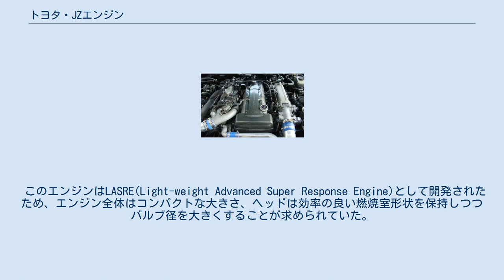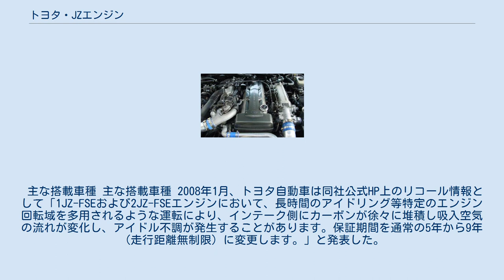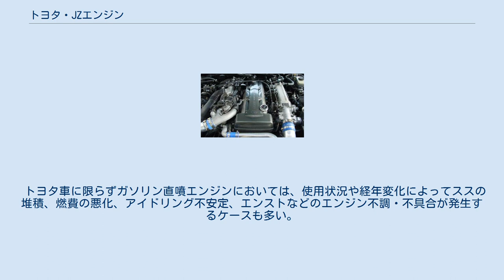トヨタ・JZエンジン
トヨタ・JZエンジンは、トヨタ自動車が製造する直列6気筒DOHCエンジン。
M型エンジンの後継として1990年に登場した。
現在はV6のGRエンジンが後継となっており、補給用エンジンのみの製造となっている。
本エンジンの使用燃料は、全て無鉛プレミアムガソリンである。
 共通事項 JZ系エンジンで最も基本的なエンジン。
 このエンジンをベースにターボ仕様、直噴仕様、排気量拡大エンジン(2JZ)が登場した。
 このエンジンはLASRE(Light-weight Advanced Super Response Engine)として開発されたため、エンジン全体はコンパクトな大きさ、ヘッドは効率の良い燃焼室形状を保持しつつバルブ径を大きくすることが求められていた。
 それにより、エンジンの高さを抑えることができ、ストロークに対してボアを広めにとることが可能なショートストローク設計となっている。
加えてエンジンブロックは振動や曲げを抑えるためにブロック骨格などを利用し、高い剛性を持つ設計となっている。
 また、先代のM型エンジンとは異なり基本型の当該エンジンからDOHCが設定されている。
 主な搭載車種 トヨタ製1JZ-GEをベースにしており腰下はベースエンジンの1JZ-GEとコンロッド、ピストンを除き全て共通である。
しかし、シリンダーヘッドにのみJZ系エンジンの中では唯一ヤマハ発動機による再設計が施されている。
また生産は加工部品をトヨタ自動車田原工場で製造し、 アッセンブリをヤマハ発動機が担当するという他のJZエンジンとは異なる体制をとっていた。
 主な搭載車種 主な搭載車種 共通事項 主な搭載車種 JZ系エンジンの中で最強のモデルとなる2JZ-GEのターボ仕様のエンジンである。
 国内外からは「トヨタ最強エンジン」などと評されることがある。
 カタログ上では1JZ-GTEに引き続き280psの最高出力であるが日産・RB26DETTと並んで1000ps級のチューニングを施される例が確認できる。
 1JZ-GTEにヤマハ発動機が関与している影響でこのエンジンにもヤマハ発動機が関与しているという論調が存在するが、ヤマハ発動機は当該エンジンには一切関与していない。
 主な搭載車種 主な搭載車種 2008年1月、トヨタ自動車は同社公式HP上のリコール情報として「1JZ-FSEおよび2JZ-FSEエンジンにおいて、長時間のアイドリング等特定のエンジン回転域を多用されるような運転により、インテーク側にカーボンが徐々に堆積し吸入空気の流れが変化し、アイドル不調が発生することがあります。保証期間を通常の5年から9年（走行距離無制限）に変更します。」と発表した。
 トヨタ車に限らずガソリン直噴エンジンにおいては、使用状況や経年変化によってススの堆積、燃費の悪化、アイドリング不安定、エンストなどのエンジン不調・不具合が発生するケースも多い。